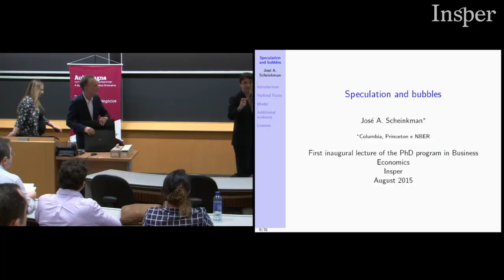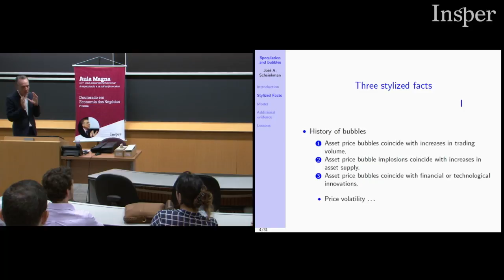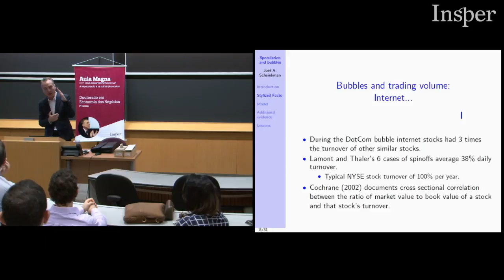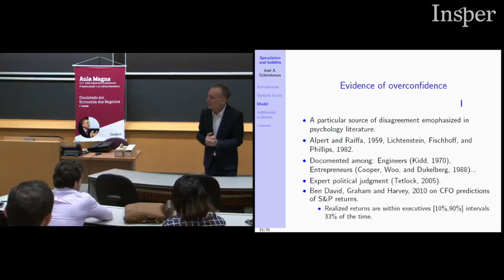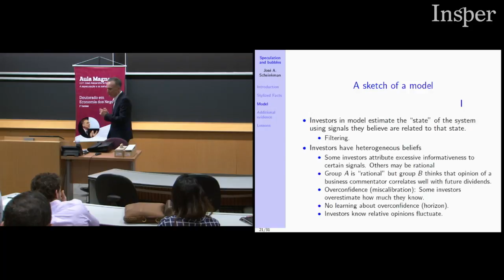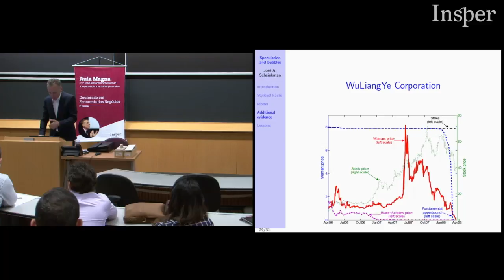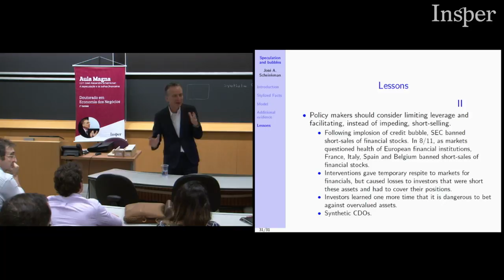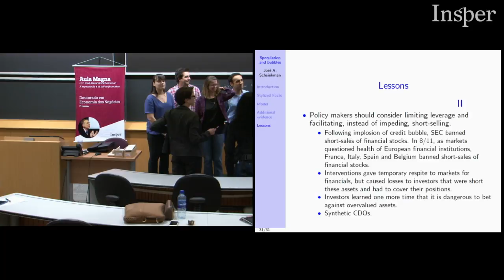José A. Scheinkman - Speculation and bubbles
José A. Scheinkman delivered a lecture about speculation and bubbles on August 5th, 2015, in São Paulo. It was the inaugural lecture of the Insper PhD program in Business Economics.

A aula magna da 1ª turma do Doutorado em Economia dos Negócios do Insper foi ministrada pelo economista José Alexandre Scheinkman, professor na Universidade Columbia (cátedra Edwin W. Rickert), na Universidade Princeton (cátedra Theodore A. Wells ’29) e pesquisador associado do NBER. O tema foi a especulação e as bolhas financeiras.

Data: 5 de agosto de 2015 (quarta-feira)

"Speculation, Trading, and Bubbles", by José A. Scheinkman:
- Amazon Brasil

The book includes contributions by Kenneth J. Arrow, Joseph E. Stiglitz and other top economists.

Nota Bene